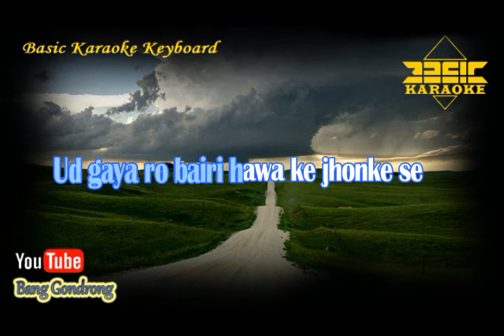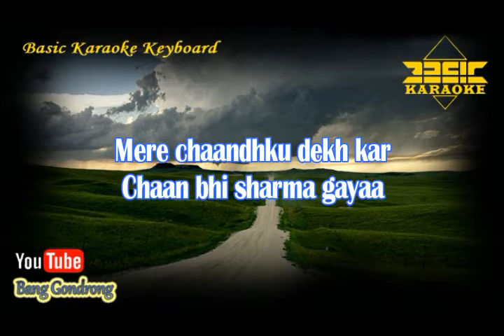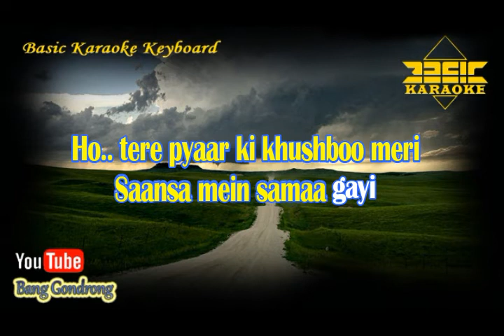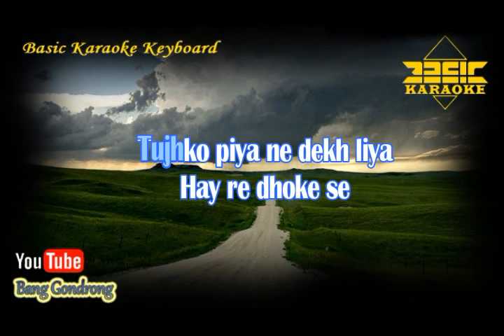Laal Dupatta OST Mujhse Shaadi Karogi (Karaoke/Lyrics/No Vocal) | Version BKK_KN7000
~ This Version is not the Original Version, and is not performed by song Laal Dupatta Ost Mujhse Shaadi Karogi

Content Lisensi :
TSeries Publishing,
LatinAutorPerf, and
UMPG Publishing